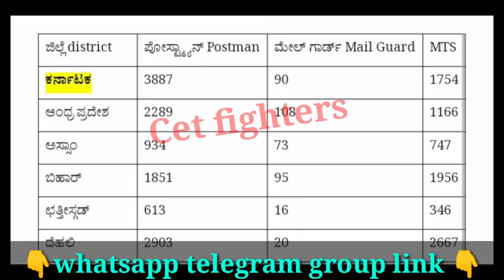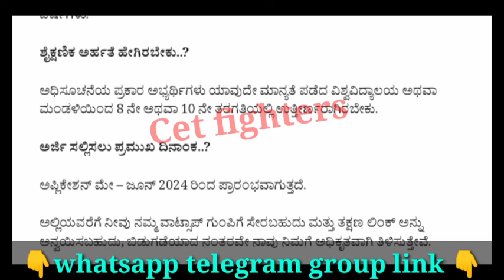98480 POST OFFICE RECRUITMENT|POST OFFICE RECRUITMENT 2024|POST OFFICE JOBS|KARNATAKA JOBS 2024|KFD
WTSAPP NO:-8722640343